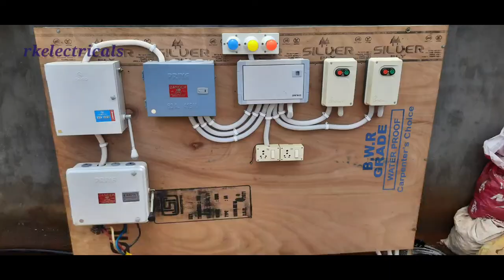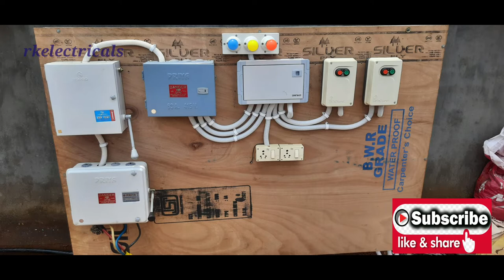BRICKS PLANT | Fly ash block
it's a bricks plant. jo ki flyash  se bricks Banta hai isme. isme 3 motor hota hai. ek mixer k liye,
ek belt k liye,
ek hydraulics  ke liye,